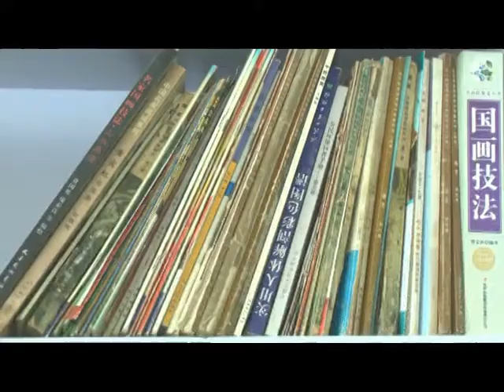Disabled painter wins fans online, supports family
A 26-year-old painter who has cerebral palsy has become an online celebrity in China not just for his art, but for his unyielding attitude toward life.